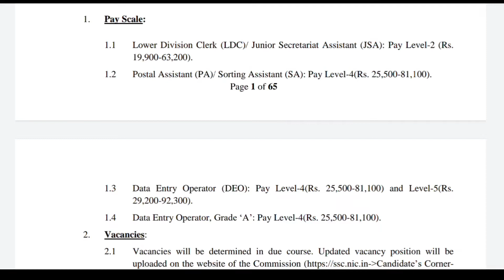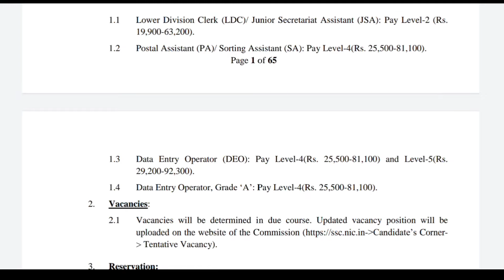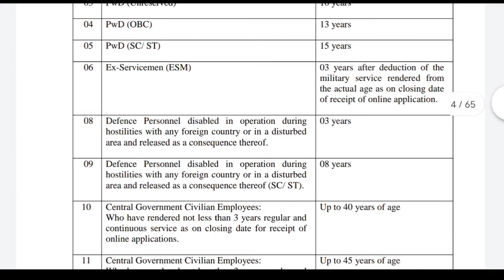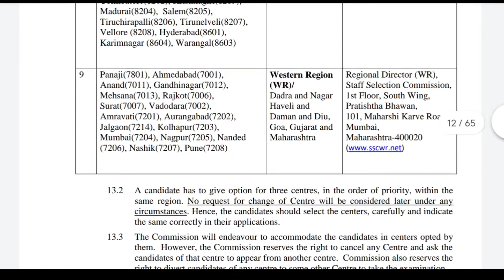ssc chsl new vacancy 2022 | ssc chsl syllabus | ssc chsl form fill up 2022 | ssc chsl detail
ssc chsl qualification
ssc recruitment 2022 exam date

Topic Cover:-
1. SSC CHSL, SSC CHSL NEW VACANCY
2. ssc chsl new vacancy 2022
3. when will ssc chsl new vacnacy come

10. ssc chsl cgl 2022 cet ke through hoga ya ssc
11. ssc mts 2022 notification kab tak ayega
12. ssc steno 2022 notification kab tak ayega
13. ssc chsl cgl exam notification kab tak ayega
14 . ssc chsl 2022
15. ssc cgl 2022
16. Vacancy Gyan
17. ssc chsl new vacancy date
18. ssc chsl exam date
19. chsl exam 2022
20. ssc chsl online form date
21.new application chsl online form
22. chsl exam notification 2022
23. ssc chsl online vacancy 2022
24. ssc chsl online exam date 2022
25. ssc chsl 2022 application starting date
26. ssc chsl 2022 new notification
27.ssc chsl 2022 notification
28. ssc chsl 2022 notification
29. ssc chsl notification 2022